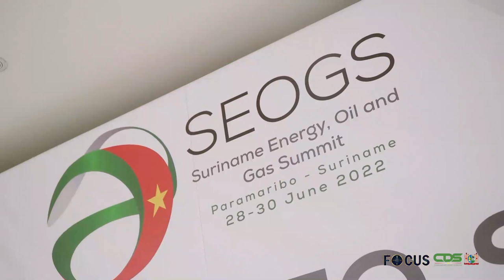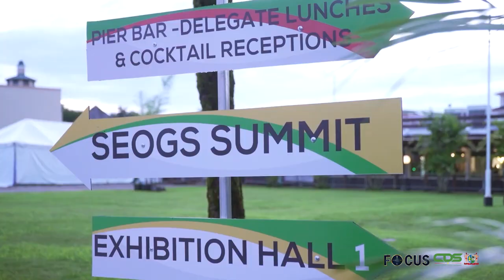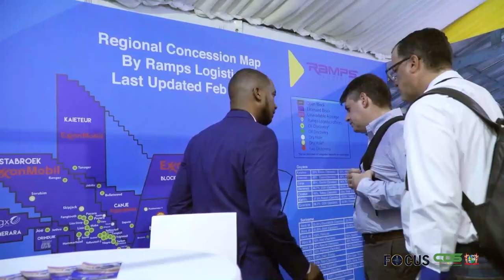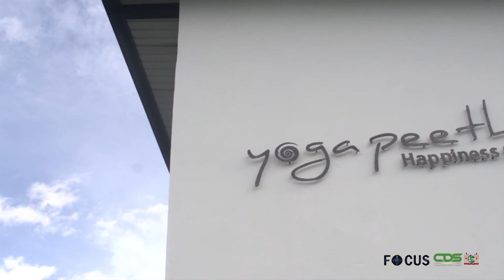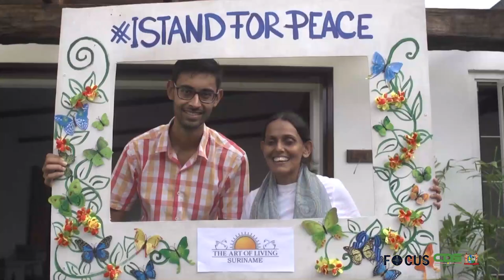FOCUS AFLEVERING 807, DD 28 JUNI 2022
In Focus aflevering 807 worden de volgende onderwerpen belicht:

-Tweede Oil and Gas Summit and Exhibition feestelijk van start gegaan
-Wegen rond Caricom-staatshoofdenvergadering omgeleid
-NCCR en Meteodienst treffen voorbereiding in verband met tropische depressie
-Sri Sri Ravi Shankar maakt Suriname deelgenoot ‘IStandForPeace’-campagne
-10K loop moet Caricom spirit naar Suriname brengen